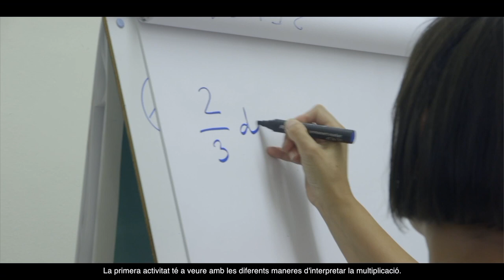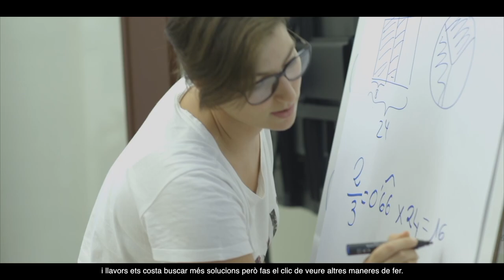AraMat Mòdul 1. Sessió 1. Multiplicacions i divisions. Conceptes